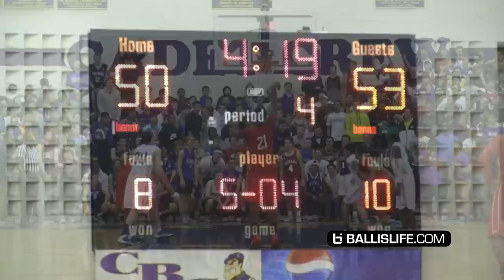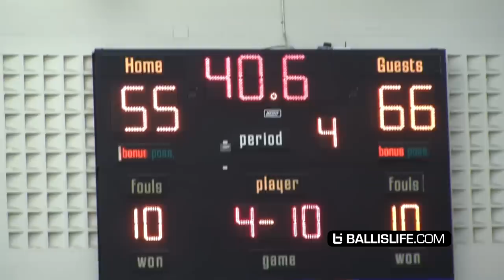JAYSON TATUM UNSEEN SOPHOMORE HIGH SCHOOL FOOTAGE!! Goes OFF in Sold Out Rivalry Game vs CBC!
Jayson Tatum (Boston Celtics) High School Footage from his sophomore year season at Chaminade Preparatory High School in Saint Louis Missouri. Jayson dropped 33 points, 14 rebounds, 1 assist, 3 steals, and 6 blocks against his father's (Justin Tatum) high school team CBC which had a Texas commit Jordan Barnett that transferred to Mizzou and is now playing for GIESSEN 46ers dropped 21 points, 7 rebounds, 2 steals, 2 blocks.